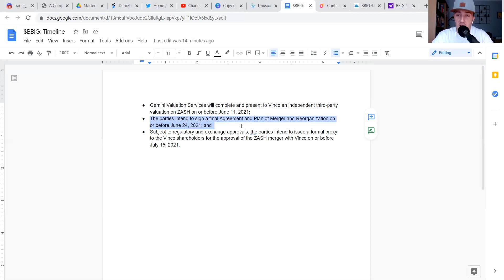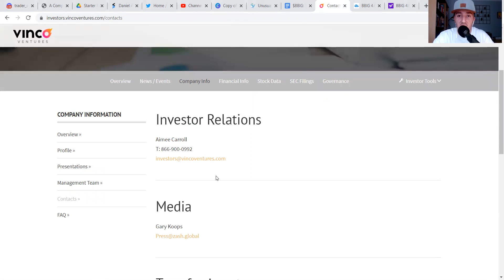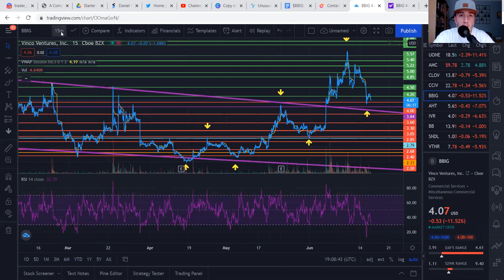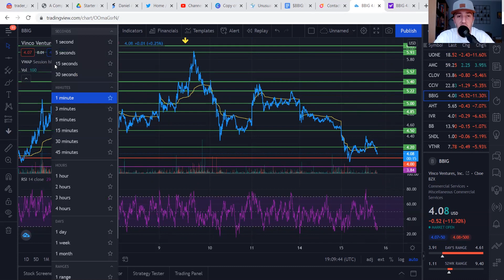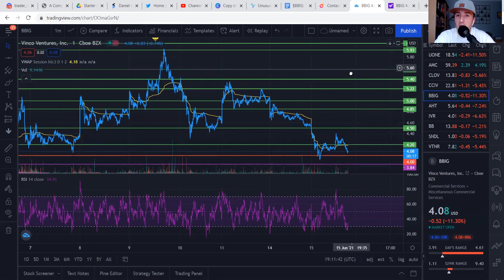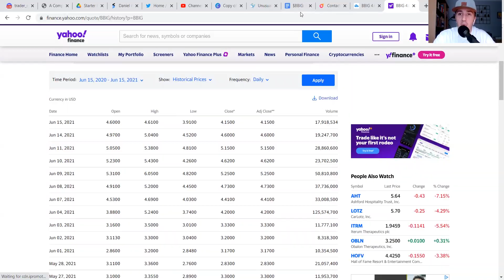$BBIG BOUNCE BACK TOMORROW?!? Catalyst Timeline + Full Chart Breakdown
Hopefully y'all are eating these BBIG stock dips. Made a quick video going over the catalyst timeline as well as a chart breakdown update.